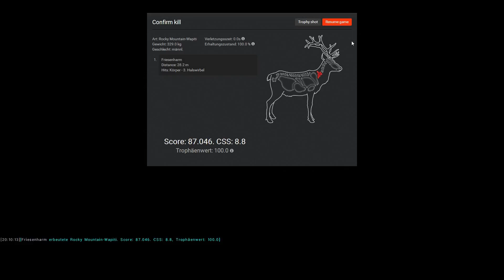...The Hunter auf Timbergold Trails #7 - MP mit dem Friesenmichi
Friesenharm speelt...

...The Hunter 2016 auf Timbergold Trails

Auf seinen Streifzügen durch die vielen Reviere der TheHunter-Welt erlebt der Harm viele Geschichten und Merkwürdigkeiten. Seit gespannt wie unser unerschrockener Jäger mit diesen Erlebnissen umgeht.

Viel Spaß beim "Sichten"